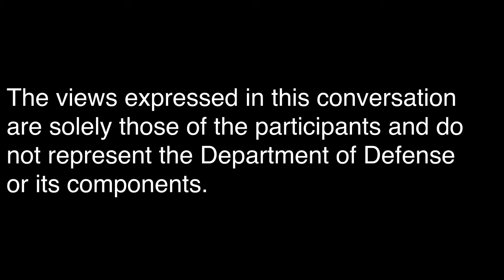Government Contracting 101 w AFWERX & Capital Factory's Center for Defense Innovation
Join Jorge Manresa, VP Industrial Capacity Expansion for Federal & Defense Programs at Capital Factory; Lt Col Chase Eiserman, USAF, and Jeremy Nelson, USAF, for a conversation on how to understand the landscape of government contracting to secure non-dilutive capital for your startup!